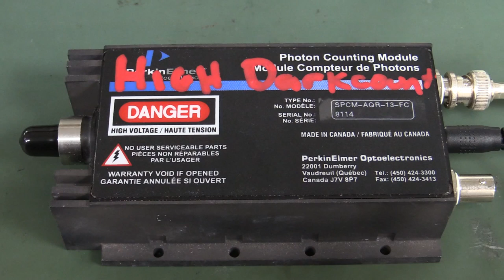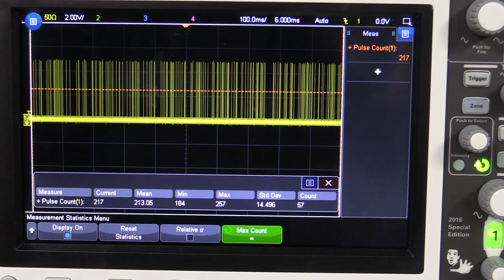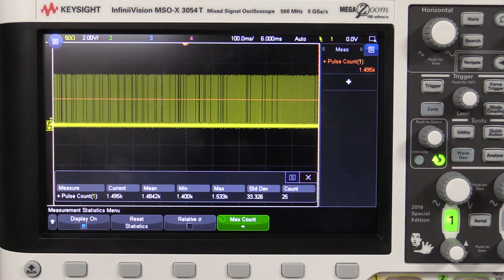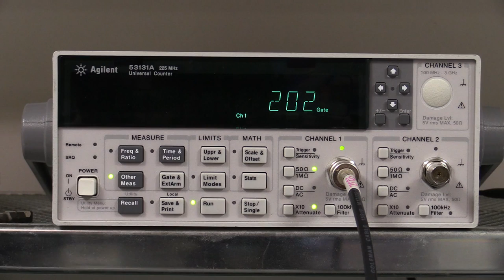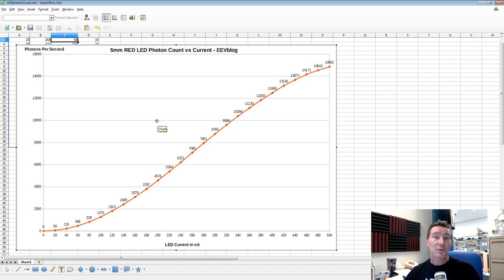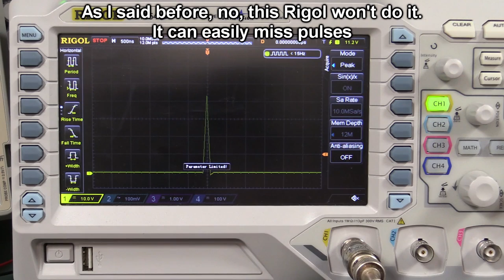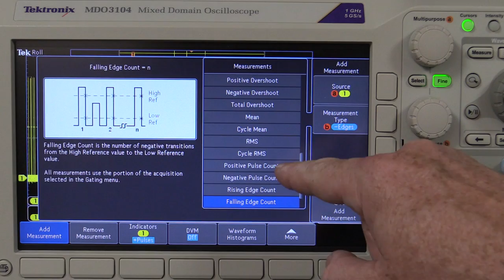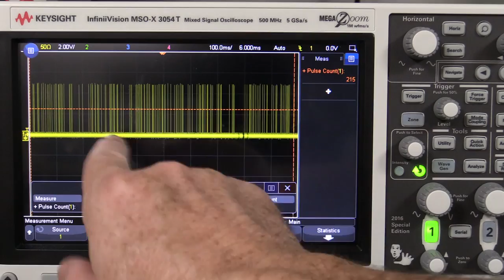EEVblog #869 - Counting LED Photons!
How may photons does a LED emit at very low currents?
What is the lowest current where a LED will actually emit photons? Dave does some measurements to answer this quantum physics level stuff!

EEVblog Amazon Store (Dave gets a cut):